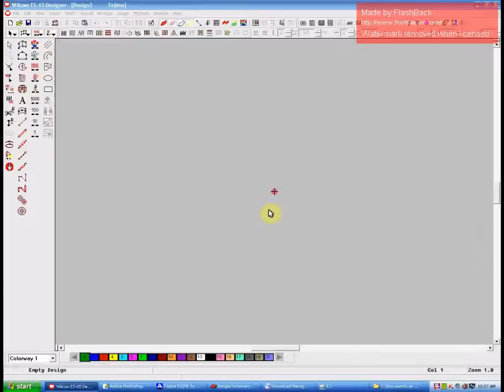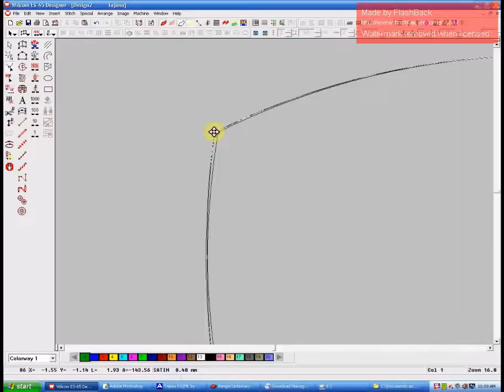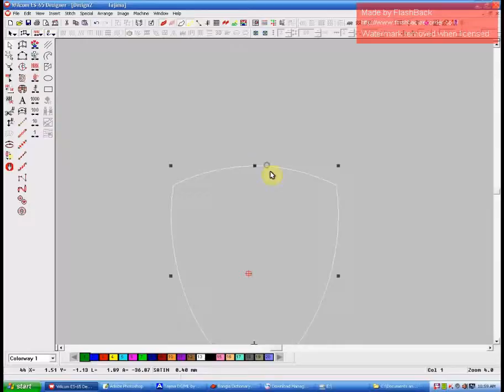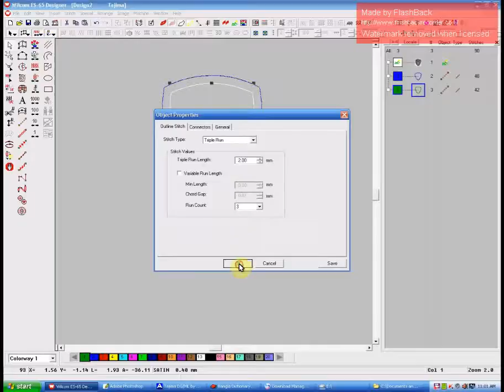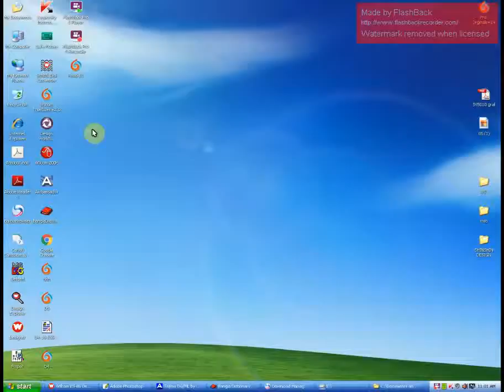Wilcom Embroidery Design-02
Make Emberoidery Designe.এমব্রয়ডারী ডিজাইন শিখুন খুব সহযেই।